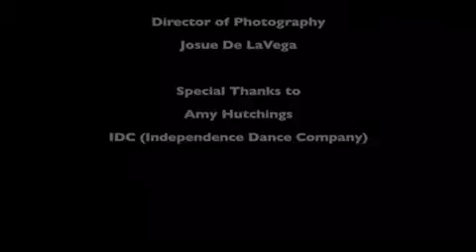Full Length ANTONIO MARTINEZ Dancing Jazz Funk for Bruno Mars Project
Full Length Loved dancing on this project! Special thanks to @justjennmsa 😘 & creatives @irishmarc @oskarrodriguez with contributing Choreo by @t_macmanusfocus @sashafarber1 🎥by @jdlavega - dancers @jeremy_barthel @rickyrozay @vvladimirov to name a few jazzfunk choreography dance ballroom msafam agt americasgottalent dance fitness maleaerialist maledancer ballroomdancer jive jazzdance sytycd dwts antoniomartinez 😎 @msaagency